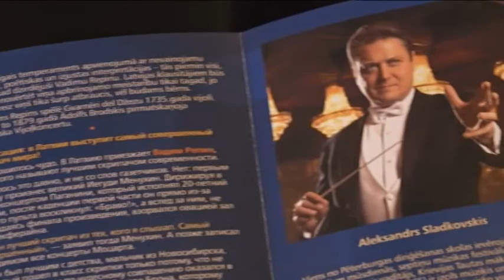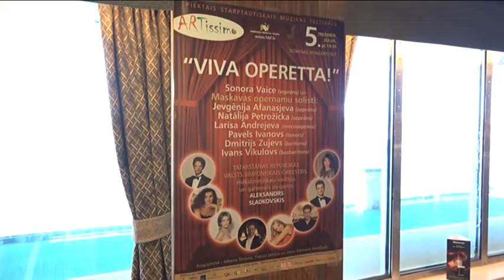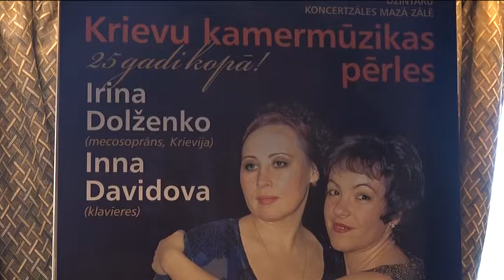5-й музыкальный фестиваль ARTISSIMO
Традиционный музыкальный фестиваль ARTISSIMO, проводимый Фондом Германа Брауна, вскоре начнет свой 5-й сезон. На борту теплохода «Романтика» его программу журналистам представила директор фонда, душа всех его начинаний Инна Давыдова. Концерты фестиваля пройдут в любимом публикой зале «Дзинтари» при поддержке Юрмальской думы и агентства по развитию туризма LiveRigа. Автомобили звездам музыкального небосклона предоставит компания Porche.  Фестиваль в очередной раз обещает стать подлинным праздником искусства, в котором примут участие музыканты с мировыми именами.